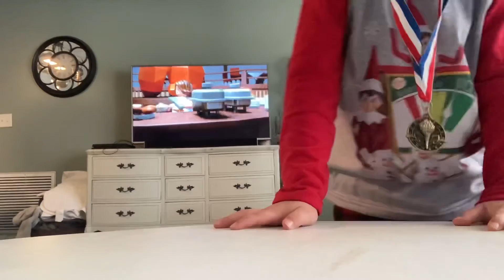The emery show 4